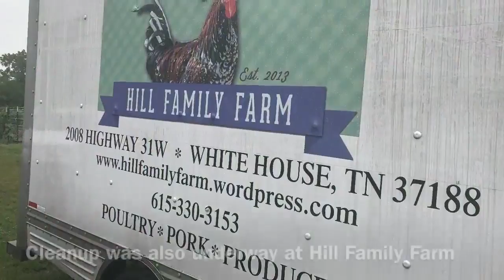Harvey Storms Impact Local Farmers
Severe weather caused damage to the property of local farmers.